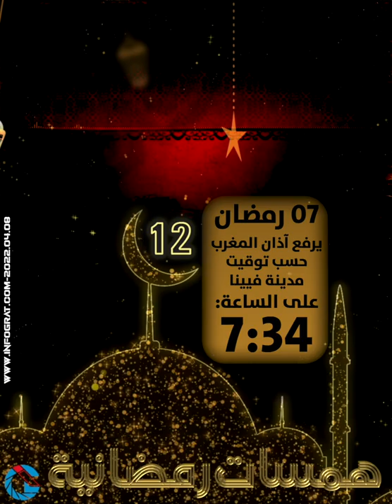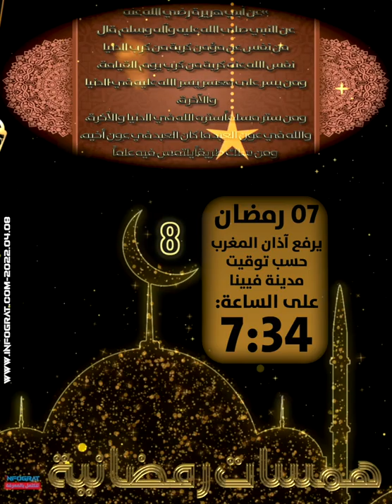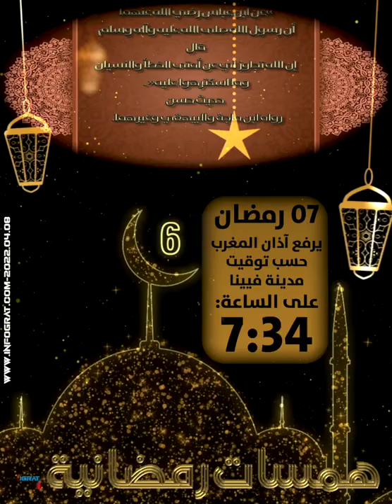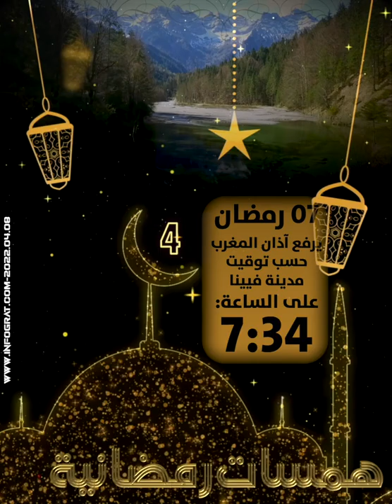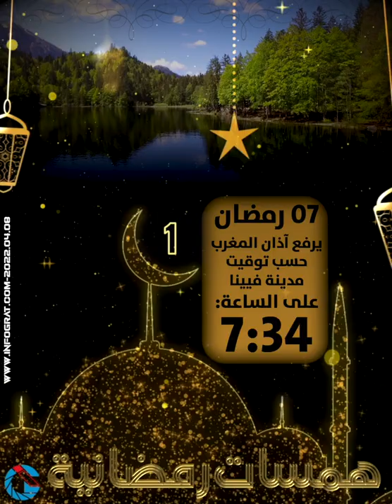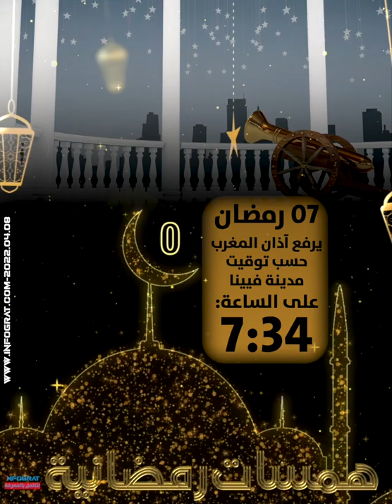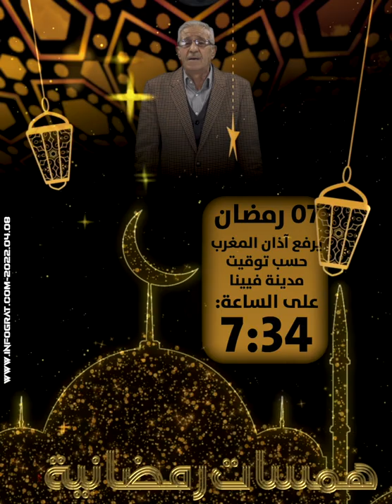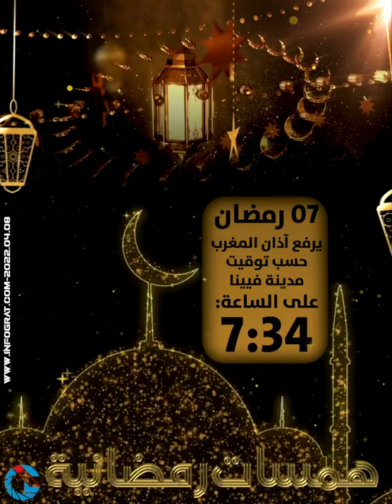همسات رمضانية من النمسا IG ميـديـا لليوم 07 من رمضان، يرفع آذان المغرب حسب توقيت فيينا الساعة 7:34